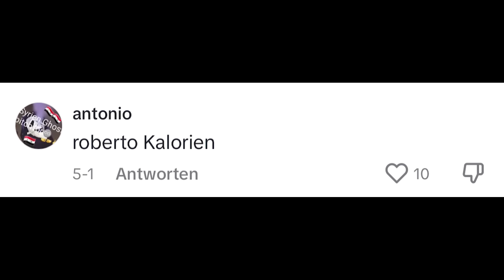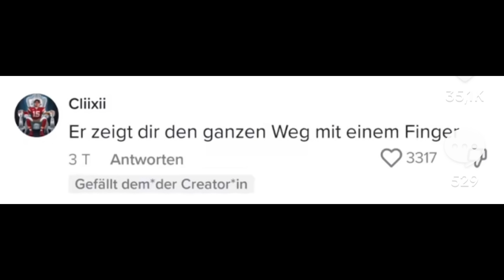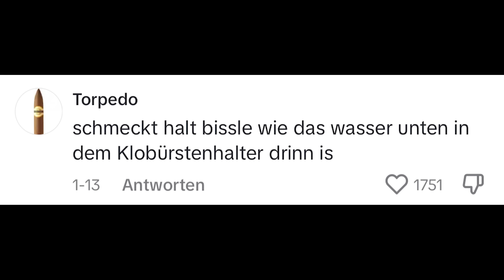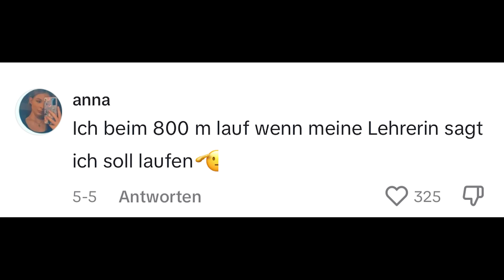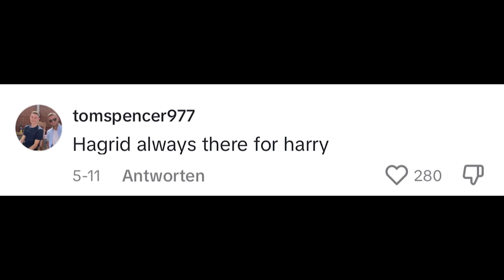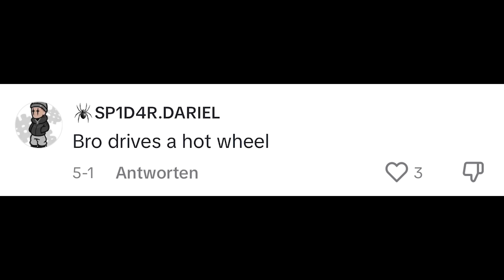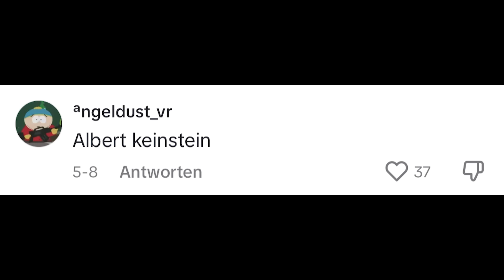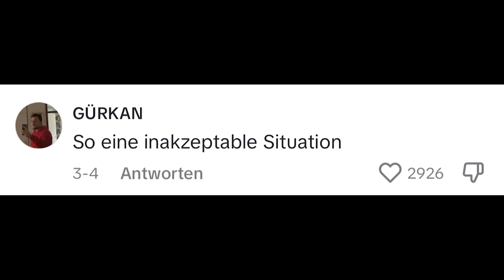Kommentare, die ZU WEIT gehen ...